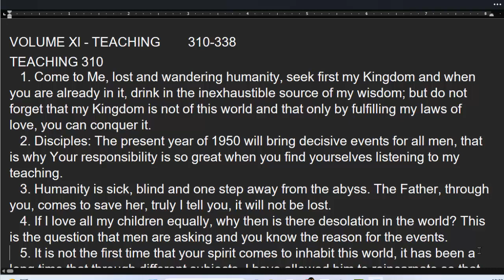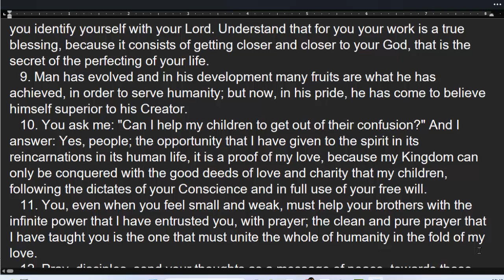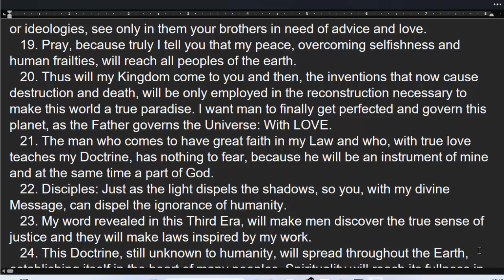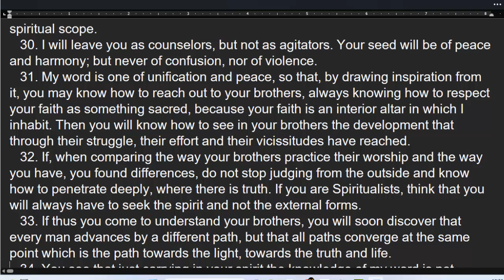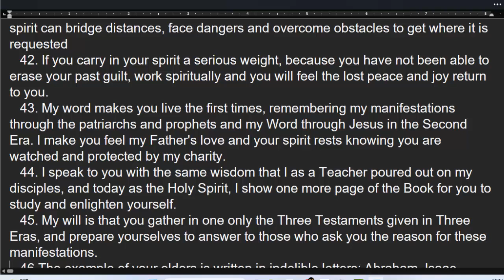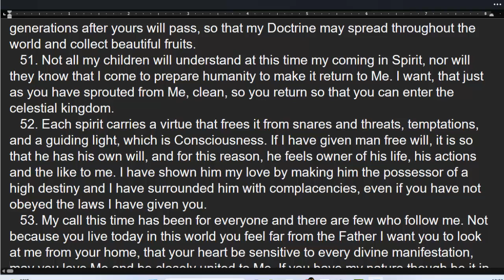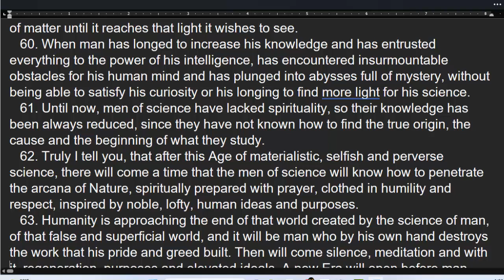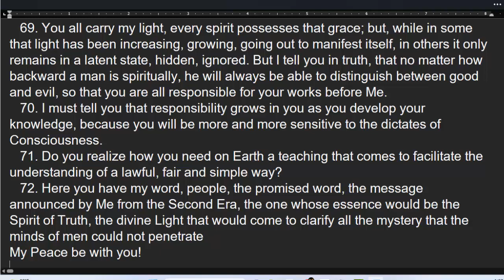Book Of The True Life Volume 11 Teaching 310 Read Along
this is a read along of the Great Book of True Life Volume 11 Teaching 310. Read by Stacy Smith.